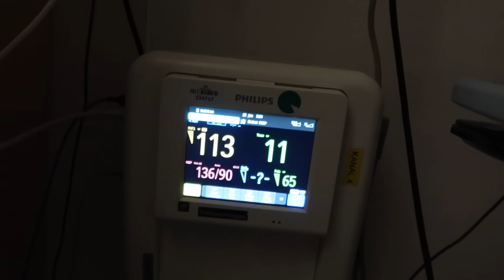VÄLKOMMEN TILL VÄRLDEN FRANS.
Ha en fortsatt underbar dag! ♡